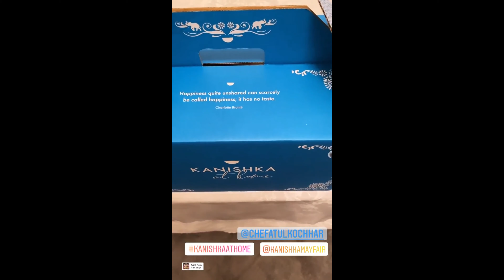Stories of January 2021